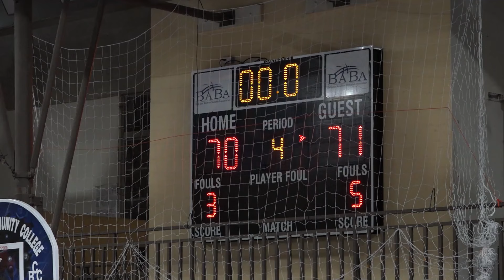Jaguars take lead over Cougars in 'Cats' finals series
Jaguars have taken a 1-nil lead in the best-of-three final series in the 'Battle of the Cats' out of season basketball competition.

Playing in game one at the BCC Gym, Jaguars gave Cougars their first defeat of the tournament, 71-70.

Meanwhile, Pumas beat the Lions in game one of the third place series 85-73.

Both series continue on Sunday at the BCC Gym.